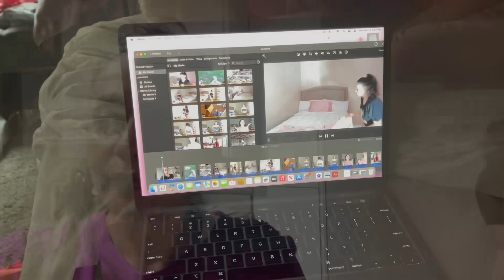Saludos 👋😄MINI VLOGS CON MI CELULAR 📱👀VAMOS AL CAFÉ ☕️ A STARBUCKS 😜✌️